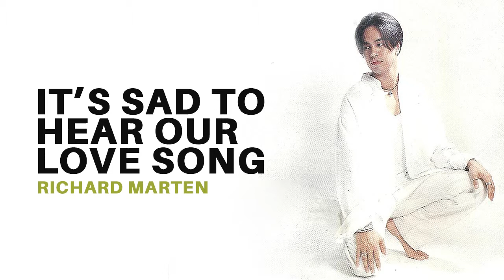Richard Marten - It's Sad To Hear Our Love Song (Audio) 🎵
Here's the Audio version of "It's Sad To Hear Our Love Song" by Richard Marten.